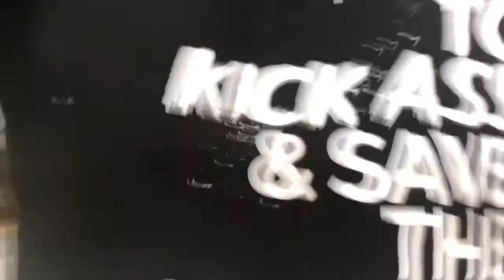Two legged rescue dog stands for the first time!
Cora rose rises!!